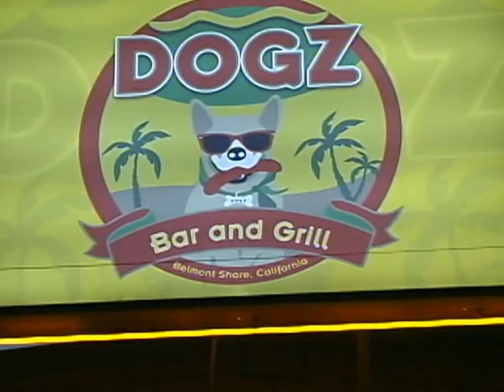INTERVIEWS 2016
LONG BEACH SPRING NATIONAL INTERVIEWS 2016